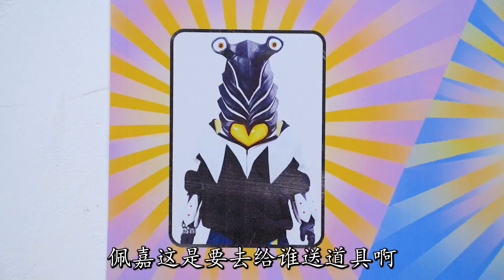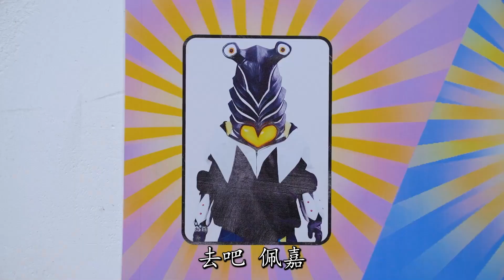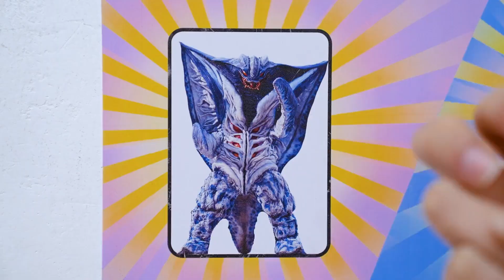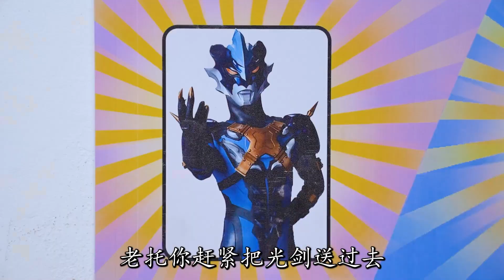怪兽给奥特曼送道具！加佐特给特利迦送胶囊，谢帕顿道具给谁了？【侦探周小一】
大家好，这里是【侦探周小一】在YouTube的唯一正版频道，请大家认准这里哦。

侦探周小一 奥特曼卡牌 特利迦 我们的内容均以儿童安全为前提制作，不会包含任何可能对其造成伤害的情节。